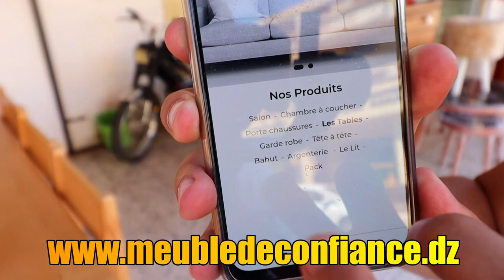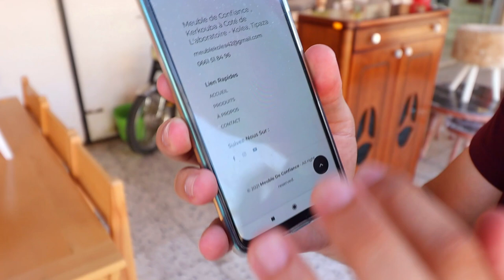أثاث الثقة القليعة✨ جابتلكم موديلات طابل صالامونجي 💖جميلة و رائعة🌹 مصنوعة بخشب الزان 🔥